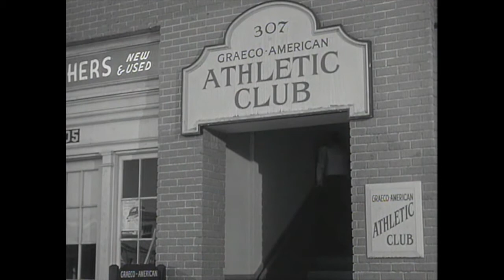Clip from the 1951 film "It's A Big Country" features my heavily modified 1926 Dodge Bros screenside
This Dodge Brothers 3/4 ton screenside was purchased by Metro-Goldwyn-Studios in the summer of 1926.  It is serial number A764241. After many years of service and abuse the DB was stored with all the other studio cars on Lot 4 in Culver City California.
In 1951 a paprika farm truck was needed for the film "It's A Big Country: An American Anthology." The M-G-M prop department dropped by Lot 4 and selected the retired Dodge.  Modifications were make for filming and the old Dodge became a bit of comic relief for a story staring Gene Kelly, Janet Leigh, and S. Z. Sakall as the farmer/driver of the Dodge.
This channel features video and still images from the first Dodge Brothers car in November 1914 up to present day restorations. This 30 year collection of material has some connection to John and Horace Dodge, the Dodge Brothers Company, Commercial Cars, and especially the famous DB screenside Business Cars of the 1920s.